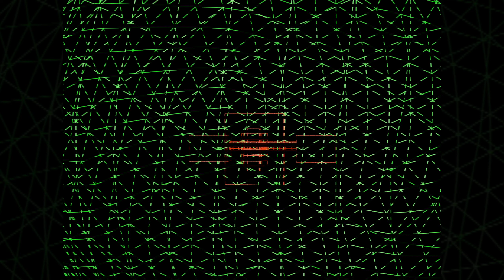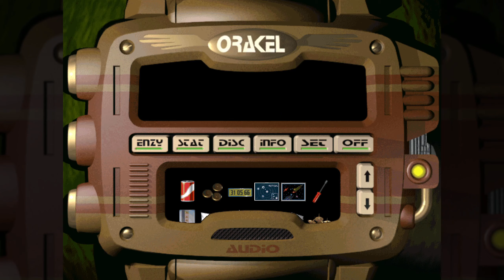15: Äußerlich ein Anführer 👽 FLOYD: ES GIBT NOCH HELDEN (Streamaufzeichnung)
15: Äußerlich ein Anführer 👽 FLOYD: ES GIBT NOCH HELDEN (Streamaufzeichnung)

► Steam: ...
► Origin: ...
► Web: ...
► Link: ...

Unser Held Feeble hat einen ganz normalen Beruf. Er macht Kornkreise, um die Bewohner des rückständigen Planeten "Erde" zu unterhalten. Doch dieser Arbeitstag endet nicht wie jeder andere, denn auf dem Weg nach Hause passiert ihm ein kleines Missgeschick: Er zerstört das Forschungslabor der Firma seines Chefs.

Und als ob das nicht schon schlimm genug wäre, lässt er sich anschließend in der örtlichen Weltraumkneipe auch noch mit den Freedom Fighters, den Rebellen, die das Regime vom allmächtigen Herrscher Omnibrain stürzen wollen, ein.

Das ist natürlich nur der Auftakt zu einem epischen Weltraumabenteuer voller Verrat, Intrigen und einem Ausflug in Frauenkleider, auf dem Weg zur Rettung des Universums.

Mit über 80 Schauplätzen, 6000 Zeilen Sprachausgabe und unzähligen Puzzles bringt The Feeble Files Adventure-Spiele in eine völlig neue Galaxie.